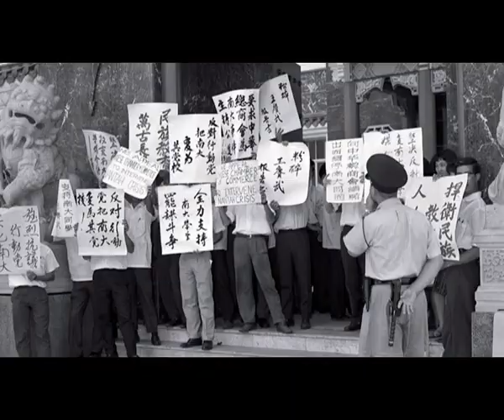Lee Kuan Yew Hard Truths To Keep Singapore Going Interview - Youthful Concerns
This is an interview titled "Youthful Concerns" found on the DVD on the back cover of the new book "Lee Kuan Yew Hard Truths To Keep Singapore Going".

I personally recommend this great read and I hope that every Singaporean will be able to read this book. My favourite parts of the book are the great insights and personal opinions of the opposition political parties put forth by Lee Kuan Yew. He mentions that they are not offering a viable solution to the many critiques they have made on some of Singapore's more controversial policies.

Under the provisions for "fair dealing" in the Copyright Act, Chapter 63 of Singapore Statutes, a certain amount of copying for legitimate purposes, such as for the purpose of research or education, is permissible as long as it is a "fair dealing".
In deciding whether the use is a fair dealing, the following factors will be considered
purpose and character of the dealing, including whether such dealing is of a commercial nature or is for non-profit educational purposes;
nature of the work or adaptation
amount copied, relative to the whole work;
effect of the dealing upon the potential market for the work, and effect upon its value.
the possibility of obtaining the work or adaptation within a reasonable time at an ordinary commercial price.
In other cases, a fair dealing for the purpose of criticism or review; for the purpose reporting of news; for the purpose of judicial proceedings or professional advice would not constitute an infringement. In the case of criticism or review and the reporting of news, a sufficient acknowledgment of the work is required.
The reporting of the news could be by any means of communication to the public.
It is not an infringement if a person makes a copy from an original copy of a computer program which he or she owns for the purpose of using that duplicate copy as a back-up.